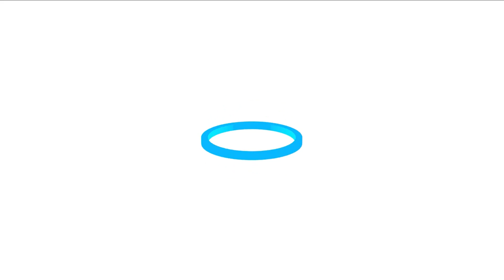BELAKANG LAYAR KRU IMAJI BUMI FILMS SAAT CORAL DAY 2015 DI PULAU PRAMUKA